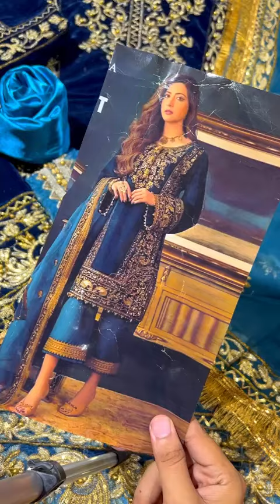Velvet dress for weddingseason